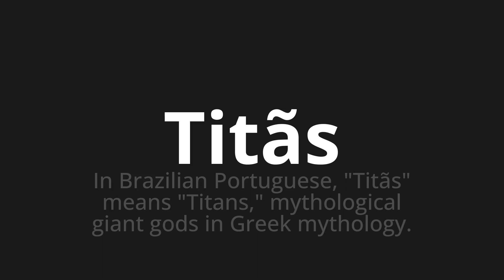How to pronounce Titãs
Master the Pronunciation of 'Titãs Which Means Titans' - which means : In Brazilian Portuguese, "Titans" Means "Titans," Mythological Giant Gods in Greek Mythology. 📝 with @PortuguesePronunciation 🎓🗣️ - [Your Guide to Portuguese]

Learn to pronounce 'Titãs' perfectly in Portuguese with our easy and engaging tutorial by @PortuguesePronunciation! 📖📽️ In this comprehensive video, we provide you with native speaker examples 🗣️👂 and phonetic breakdowns 🎵 to ensure you get the pronunciation just right.

How to say Titans in Portuguese